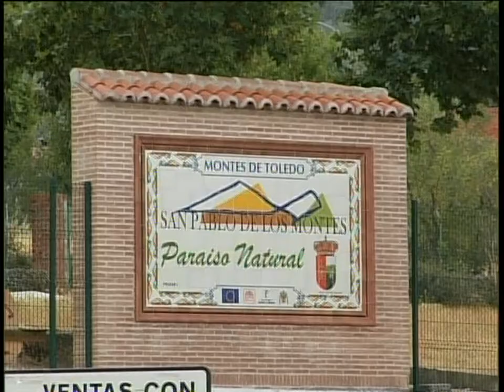En San Pablo de los Montes también están de fiestas.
En ellas, uno de los actos más importantes es la tradicional Carrera Popular. La culpa de ello la tiene el Club de Atletismo local.

Muestra de ello es la celebración por todo lo alto del 30 aniversario del Club Atletismo San Pablo de los Montes.

Y a esta celebración asistió la alcaldesa de la localidad Alicia Benito.

Manolo Fernández también estuvo allí en calidad de diputado para mostrar el apoyo de este organismo hacia el deporte en los pueblos de la provincia.

La junta directiva reunió en un acto muy emotivo a atletas que han pasado por él. Deportistas que participaban en los años 80 como Juan Francisco Romero, Antonio Serrano, Jose Ignacio Zabaleta,  o Carlos Garcia  entre otros. Pero es que además en la villa estuvo el Premio Príncipe de Asturias del Deporte. Alberto Juzdado.

En la carrera que se celebró por la noche algunos de ellos incluso volvieron a vestirse de corto para recordar viejos tiempos. Recuerden que el Club Atletismo San Pablo de los Montes es uno de los más laureados de la región con infinidad de premios en su haber.